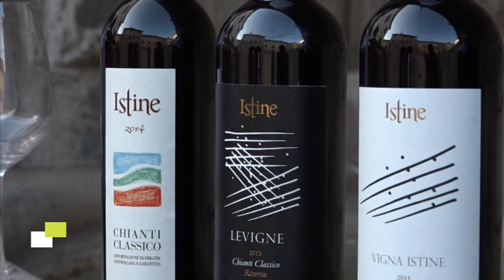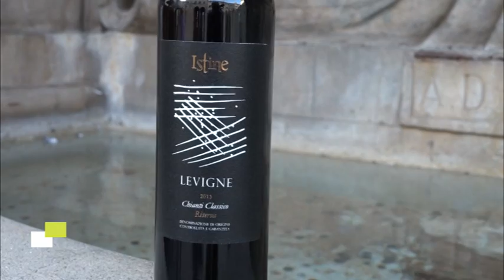VENDEMMIA IN DIRETTA 6 PUNTATA AZIENDA ISTINE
Un road movie sulla vendemmia, dove si coglie l’occasione della raccolta di uve nel Chianti,  un racconto spiritoso e leggero sulle persone e sul vino. Leonardo Romanelli nelle vesti dell’esperto che viene sempre messo in crisi dall’esuberanza simpatica di Gaia Nanni. Le riprese e la regia sono di Simone Cartaginese